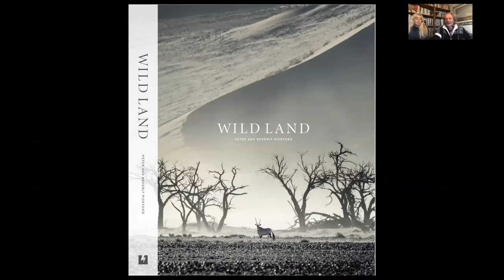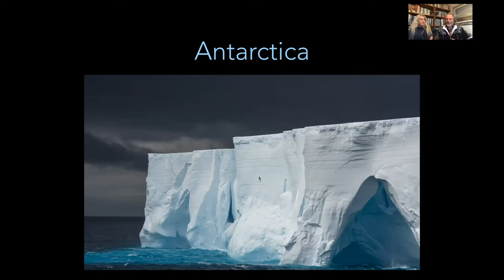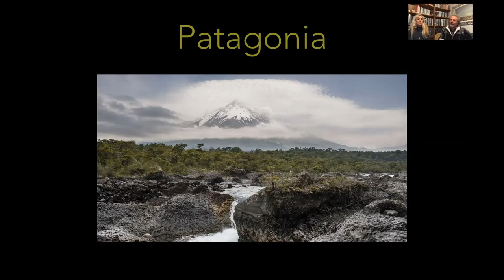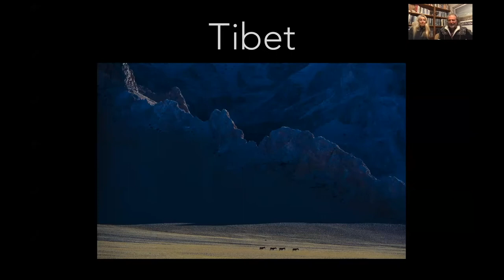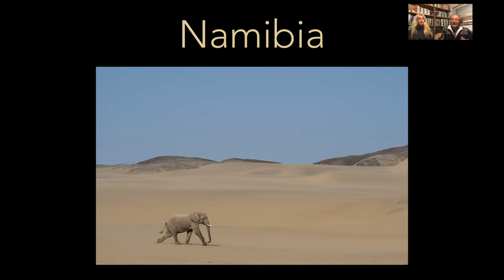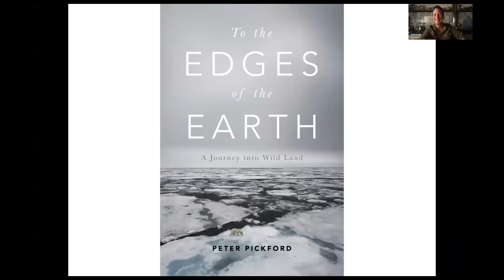A Journey into the Earth's Last Wild Places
Four years, seven continents - Wild Land is an unprecedented quest to document and preserve our planet's last remaining wildernesses.

Peter and Beverly Pickford will take us on the journey that led to the publication of their book which is an epic photographic masterpiece.